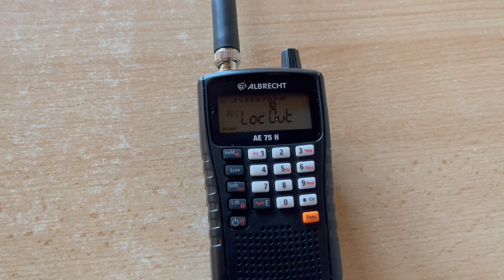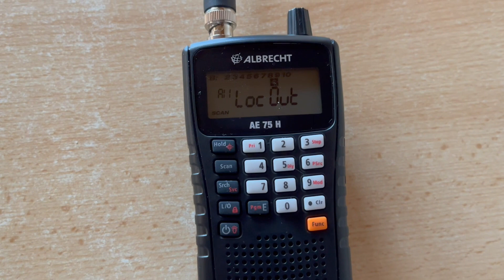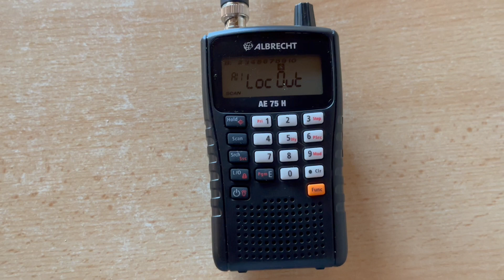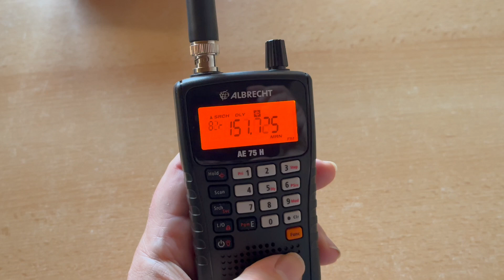ALBRECHT AE75H Funkscanner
Heute mal wieder was aus dem Bereich Technik. Den Albrecht AE175H Funkscanner. Ich möchte Euch das Gerät einmal vorstellen . Viel Spass...